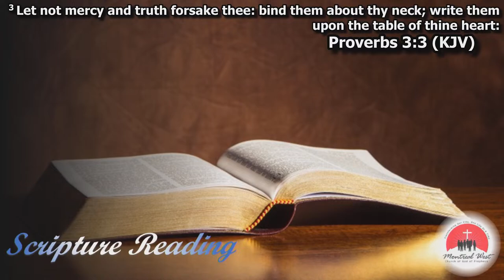Sis. Carmen Samuels Shaw - Homegoing Service [03/02/2024]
MWCOGOP

Homegoing  Service
Speaker: Bishop Leroy Greenaway
Address: 5255 Rue de Sorel Montreal, QC H4P 1G8